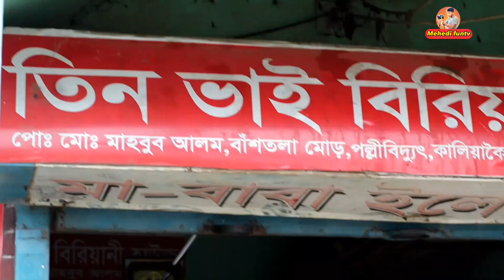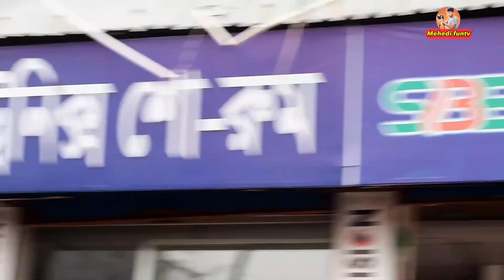Bekarotter"বেকারত্ব। Bangla Short film.Remon er Natok 2023. Mehedifuntv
বেকার সন্তান পরিবারের বোঝা।

বেকারত্ব জীবন বাংলা শর্ট ফিল্ম ইউটিউব সার্চ ফিলিম কমেডি নাটক মেহেদী ফানি টিভি।
গরিবের সংসার শর্ট ফিল্ম কমেডি নাটক।

আশা করি, আল্লাহর রহমতে ভালো আছেন।

এই ভিডিওটি শুধুমাত্র মজা করার জন্য। তাই এই ভিডিওটিকে সিরিয়াসলি নিবেন না।
আশা করি আপনি ভিডিওটি উপভোগ করেছেন
টিম _মেহেদী ফানটিভি _সমর্থন করতে থাকুন
ধন্যবাদ

Assalamu-alaikum Guys !

Keep supporting Team  Mehedi funtv

bekarotter,
bekarotter sourav,
bekarotter chap natok,
bekarotter jala,
bekar,
বাংলা নাটক বেকার
বেকারত্ব,
বেকারত্ব দূর করার উপায়,
বেকারত্ব সালা ক্যারেক্টার ঢিলা হে,
বেকারত্বের গান,
বেকারত্ব সনদপত্র,
বেকারত্বের সময় নাটক,
বেকারত্ব থেকে মুক্তির উপায়,
বেকারত্ব নাটক,
বেকারত্বের সৌরভ,
বেকারত্বের কবিতা,
বেকারত্ব নিয়ে নাটক,
বেকারত্ব জীবন,
বেকারত্বের গল্প,
বেকারত্ব ভাতা,
বেকারত্ব কি,
বেকারত্বের অভিশাপ নাটক,
বেকারত্ব দূর করার আমল,
বেকারের আমল,
বেকারের চিঠি,
বেকার শিক্ষক,
বেকার নাটক,
বেকারদের ঈদের মার্কেট,
বেকারের ঈদ,
বেকার জীবন,
বেকারত্ব সমস্যা সমাধানের উপায়,
চাকরি নয়,
বেকারের চিঠি কবিতা,
বেকারত্ব কবিতা,
বেকারত্ব কবিতা সোমশুভ্র সরকার,
বেকারত্ব কাকে বলে,
কিভাবে বেকারত্ব দূর করব,
বেকারত্বের কষ্ট,
বেকারদের কোন চাওয়া থাকতে নেই,
বেকারের কান্না,
কিভাবে বেকারত্ব দূর করা যায়,
পারমিতার কবিতা বেকারত্ব,
বেকারত্ব নিয়ে কিছু কথা,
বেকারত্ব দূর করার দোয়া,
বেকারত্ব নিয়ে কবিতা,
বেকারত্ব নিয়ে গান,
বেকারের গান,
বেকারত্বের গ্লানি নাটক,
বেকারদের গান,
বেকারের গল্প,
বেকার ছেলে,
বেকার,
বেকারত্বের চাপ নাটক,
বেকারের চিঠি গান,
বেকারত্বের চিঠি,
বেকারত্ব জীবন। চাকরির জন্য কোন সার্টিফিকেট,
বেকারত্ব ছবি,
বেকারত্ব ছেলে,
ছদ্মবেশী বেকারত্ব কাকে বলে,
বেকারত্ব জীবন নাটক,
বেকারত্ব জীবন খুবই ভয়ানক ।,
বেকারদের জন্য ব্যবসা,
বেকারদের জন্য কাজ,
বেকারদের জন্য ব্যাংক লোন,
বেকারদের জন্য লোন,
বেকারদের জন্য,
বেকারদের জন্য চাকরি,
বেকারদের জন্য সরকারি লোন,
বেকারের কোথাও ঠাই নেই,
বেকারত্ব নাটক তৌসিফ,
বেকারত্ব থেকে মুক্তির দোয়া,
বেকারত্ব দূরীকরণ,
বাংলাদেশের বেকারত্ব দূরীকরণের সরকারি পদক্ষেপ,
বেকারত্ব নিয়ে গল্প,
বেকারত্ব নিয়ে বিতর্ক প্রতিযোগিতা,
বেকারত্ব নিয়ে কষ্টের নাটক,
নাটক বেকারত্ব,
বাংলা নাটক বেকারত্ব,
বেকারত্ব সময় নাটক,
বেকারত্বের প্রকারভেদ,
বেকারের প্রেম,
বেকারত্ব বীমা,
বেকারত্ব বিন্দু,
বেকারের বউ,
বাংলাদেশের বেকারত্ব সমস্যা,
বেকারদের ব্যবসা,
বাংলাদেশের বেকারত্ব,
বেকারদের ব্যবসার আইডিয়া,
বেকারের বউ কোটিপতি,
বেকারত্ব ভাতার আবেদন,
বেকারের ভালোবাসা মায়া,
বেকারের ভালোবাসা,
মৌসুমী বেকারত্ব কি,
বেকারত্বের যন্ত্রণা একজন বেকার ছেলের কষ্ট,
বেকারত্বের যন্ত্রণা,
বেকারত্ব রচনা,
বেকারদের লোন,
বেকারত্ব সার্টিফিকেট,
বেকারত্ব স্ট্যাটাস,
বেকারত্ব সমস্যা,
বেকারত্বের সৌরভ নাটক,
বেকারত্ব সনদ,
বেকারত্বের হাহাকার,
বেকারদের হাই আলাদা